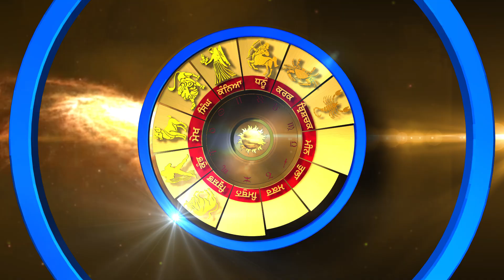Tuhade Sitare- 🔮 Your Daily Horoscope for 3rd December 2023 by Astrologer ManishaKoushik.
Tuhade Sitare- 🔮 Your Daily Horoscope for 3rd December 2023 by Astrologer ManishaKoushik. Check predictions for Education, Career, Finance, Love and Relationships.